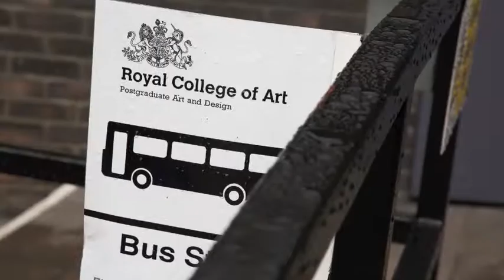Glass is Tomorrow RCA London geophotography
Sixth session of Glass is Tomorrow II workshop, coordinated with Royal College of Art and Vessel Gallery in London.
Theme is  "Makers x Makers"

GLASS IS TOMORROW is an European network which aims at establishing a more fluid exchange of knowledge and competencies between glass and design professionals in the north, south, east and west of Europe.